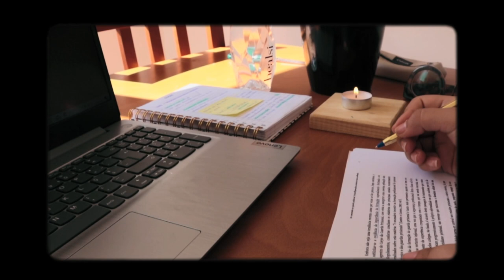DIÁRIO DE UMA UNIVERSITÁRIA - I e II / mudei de casa 2x / decorações / colegas de casa...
E não se esqueçam de subscrever :)